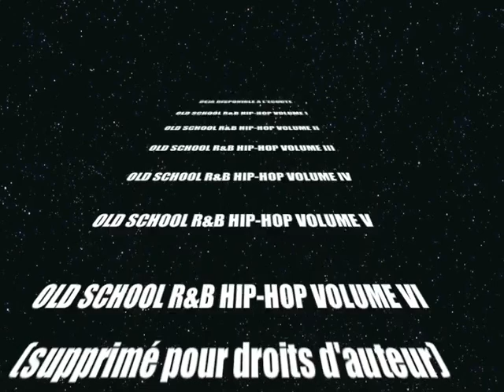RNB "SOUL" MIX 90's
Une petite Mixtape 5 titres sélectionnés en R&B SOUL  (femme) .
Tracklist

00:00 DANZIE ROBBIE "CAN'T FORGET" INTRO
00:20 HICKS HINDA "YOU THINK YOU OWN ME"
02:33 DANZIE ROBBIE "CAN'T FORGET"
04:31 MAY SHERNETTE "ALL THE MAN THAT I NEED"
06:30 FULL FLAVA feat BEVERLEI BROWN  "LOVE HOLDS NO LIMIT"
10:08 HIL ST SOUL FOR YOU LOVE

A SUIVRE